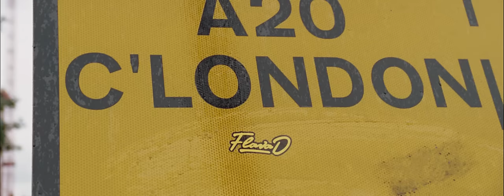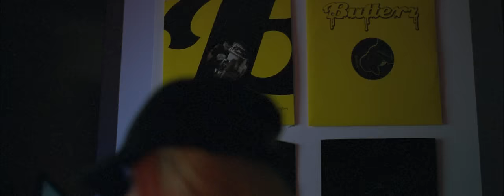Flava D Feat Miss Fire - Happy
"A visual capturing a day in my life, Summer 2016"

Director – Luke Carlisle
D.O.P – Alex Reid
Executive Producers – Elijah & Skilliam
Camera Assistants – Joshua Montague + Joe Wilson
Editor – Jack Williams
Colourist – Jack McGinity @ Time Based Arts
Title Design – David Kelly

Thanks to Kodak and Arri